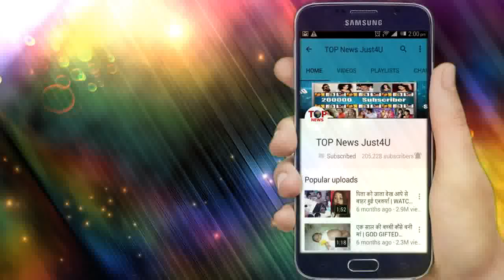YRKKH || WEEDING DRESS! मेहेंदी के दिन ROCKING AVTAAR में होंगे सारे घर वाले